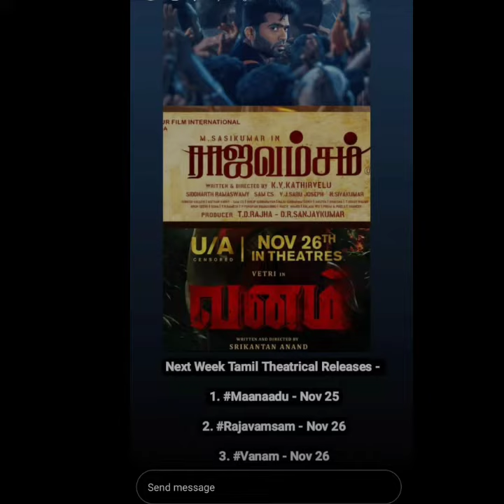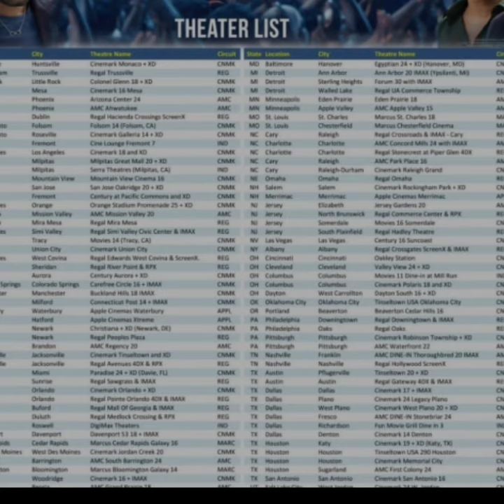Simbu maanadu sneak peak - simbu maanadu mass whatsapp status- simbu maanadu updates sneak preview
IMPORTANT NOTICE::::
   DON'T HAVE A GREAT DAY OF UNITY